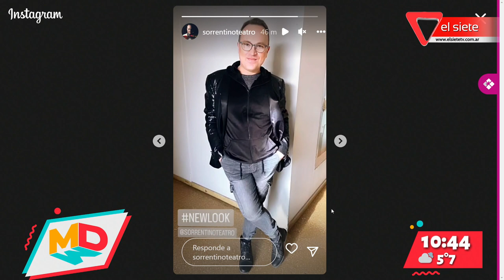Entrevistas con Sabor: hoy Adrián Sorrentino